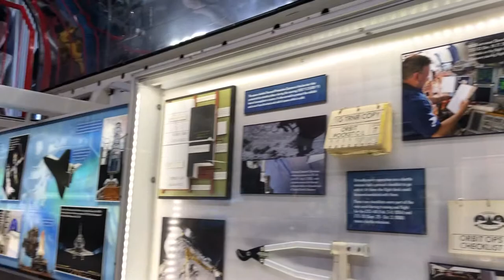Space Shuttle Cargo Bay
NASA Trip to space center on 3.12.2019